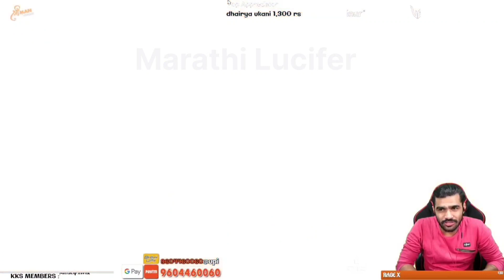Shreeman Legend | PICO PARK | Full Comedy With Chetan Karan Abhi Professor